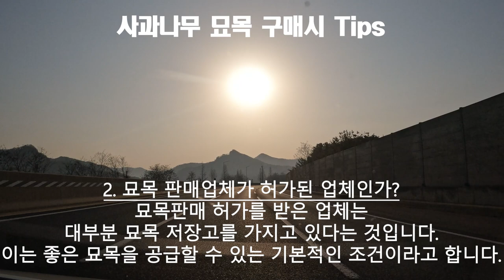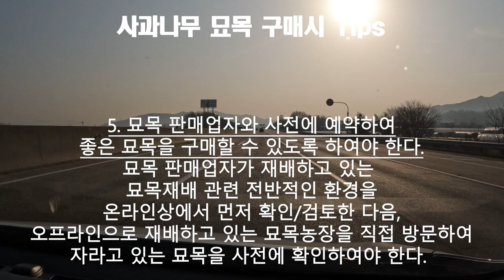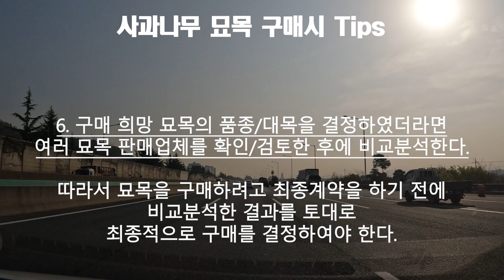사과나무 묘목 구매시 주의해야 할 사항 7가지 Tips 20230330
일단 사과나무 묘목을 구입해 놓고, 구입해서 재식한 후에 묘목에 대한 특성을 문의하는 사례가 늘고 있습니다. 이러한 묘목은 한번 재식하면 교체한다는 것은 여의치 않습니다.
그러므로 사과나무 묘목을 심기 전에 구입하고자 하는 묘목에 대하여 충분히 검토한 후 확신이 섰을 때, 구입을 해야 합니다.

따라서 사과나무 묘목 구입시 주의해야 할 사항은
첫째, 사과나무의 품종/대목별 특성을 먼저 공부/이해하고, 사과재배의 목적과 재배방법, 재배환경 등에 따라 선택하여야 합니다.

둘째, 묘목 판매업체가 허가된 업체인가?
묘목판매 허가를 받은 업체는 대부분 묘목 저장고(묘목을 가을에 굴채하여 가식해 두는 곳)를 가지고 있다는 것입니다. 즉, 제가 구매했던 경산지역의 묘목업자 중에서도 묘목 저장고를 가지고 있는 묘목업자는 몇 되지 않는다는 사장님의 말씀에도 공감이 간다는 것입니다. 이는 좋은 묘목을 공급할 수 있는 기본적인 조건이라고 합니다.

셋째, 사과나무 묘목을 철저하게 확인해야 합니다.
사과나무 묘목도 동해피해를 입기 쉬운 품종입니다. 따라서 접목부위를 손톱으로 상처를 내어 확인하는 것은 필수입니다. 즉, 수관&표피가 녹색인지? 연갈색이면 동해피해를 입은 것입니다. 그리고 봄에 묘목을 구입할 때, 새싹이 이미 돋은 묘목은 구매해서는 안 됩니다. 또한 사과나무의 수관의 굵기, 뿌리 상태, 측지의 갯수 등 구매자가 아는 만큼 사과나무의 우수한 묘목이 보일 것입니다.

넷째, 품종/대목은 확실한가?
구입을 희망하는 묘목의 품종/대목이 정확한가를 반드시 확인해야 합니다.
허가받은 업체를 선택해야 하는 이유는 허가된 묘목업체에서 생산한 품질보증을 받은 묘목에 대해서는 품종의 결함(품종이 계약체결 당시와 다른 경우, 품질이 다른 경우 등)이 발견되었을 경우, 적법한 절차를 거쳐 보상을 요구할 수 있다. 하지만 무허가 업체나 품질보증을 받지 않은 묘목을 구입했을 경우에는 문제 발생시 해결이 쉽지 않습니다.

다섯째, 묘목 판매업자와 사전에 예약하여 좋은 묘목을 구매할 수 있도록 해야 합니다.
묘목 판매업자가 재배하고 있는 묘목재배 관련 전반적인 환경을 온라인상에서 먼저 확인하고 검토하고 난후, 오프라인으로 재배하고 있는 묘목농장을 직접 방문하여 자라고 있는 묘목을 사전에 확인하여야 합니다.

여섯째, 구매하고자 하는 묘목의 품종/대목을 결정하였더라면 여러 묘목 판매업체를 확인/검토한 후에 비교분석합니다. 따라서 묘목을 구매하려고 계약을 하기 전에 비교분석한 결과를 토대로 최종적으로 구매를 결정하여야 합니다.

일곱번째, 죽는 묘목을 대비하여 구매하고자 하는 묘목의 수보다 여분의 묘목(5%)을 더 구매하여야 합니다.

이러한 안내가 사과나무 묘목 구매에 대한 정보공유 차원에서 조금이나마 도움이 되었으면 합니다.

2021년 9월부터 유튜브를 제대로 하자고 마음먹은 초짜유튜버 입니다.
감사합니다.